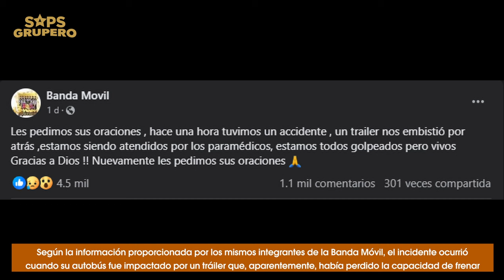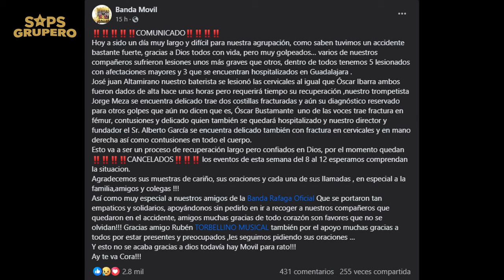¡Lamentable! Banda Movil es impactada por tráiler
A través de distintos medios locales y nacionales se dio a conocer una desconcertante noticia, se trata de Banda Móvil, la agrupación originaria del Estado de Nayarit, lamentablemente sufrió un fuerte accidente en carretera, esto en las primeras horas del martes 7 de noviembre de 2023.

Y recuerda...